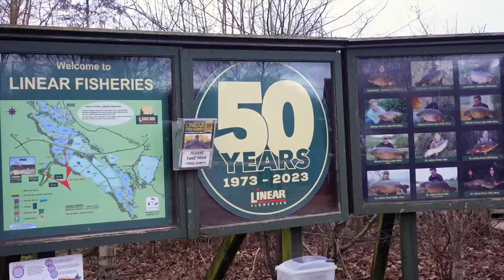2024 Fresh Fishing Trailer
Checkout our new and updated channel trailer, enjoy!

If you'd like any Fresh Fishing merch or to get involved in raffles then head over to our website to purchase